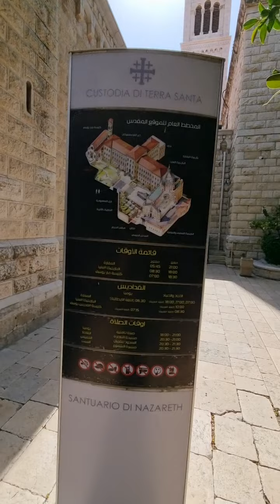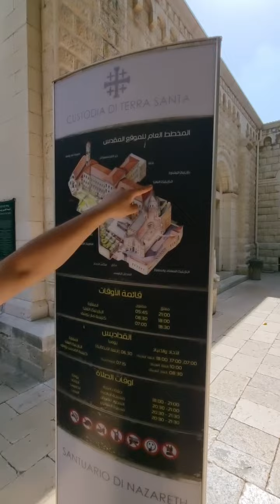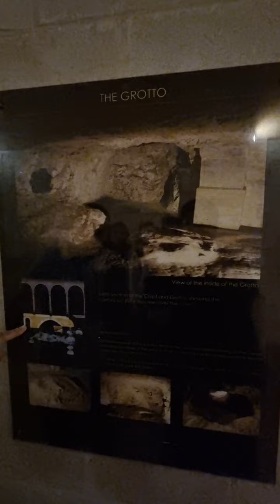بيت القديس يوسف النجار